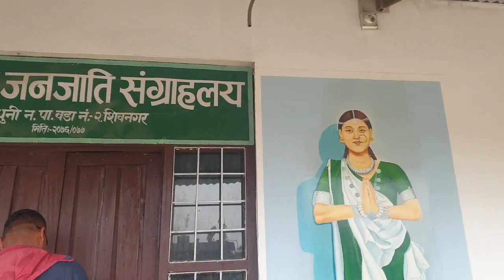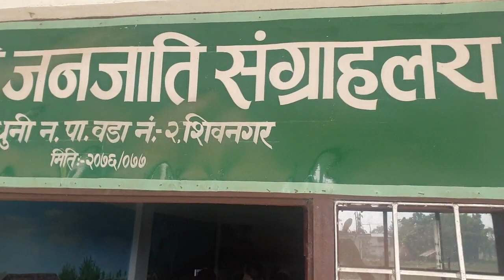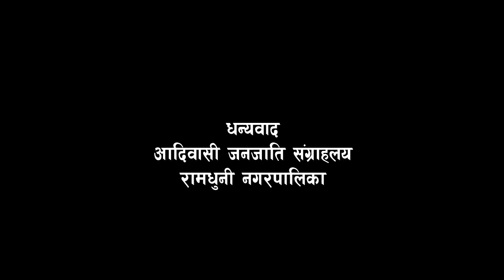Museum- Tharu Cultural || प्रदेशकै एक मात्र आदिवासी जनजाति संग्रहालय || थारु संग्राहलय || Ramdhuni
Nabin Gurung.

Digital Branding:
"CHUIYA"
Maina Home,

Subsidiary:
N.G. Entertainment
MAINA HOME (Solti Market)
Nabin Village

Operation:
Subin Gurung

Producer:
Samsher Gurung.

Assistant:
Shambu Yadav

Chief Correspondent:
Dhruba Bhandari

Director/Executive Producer
Nabin Gurung (Solti)